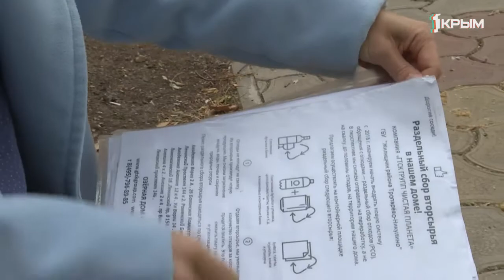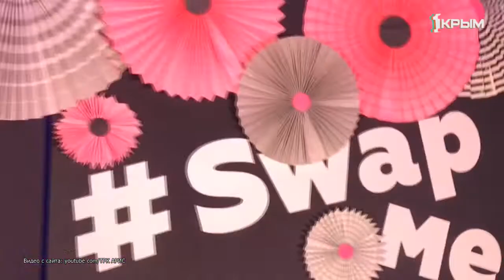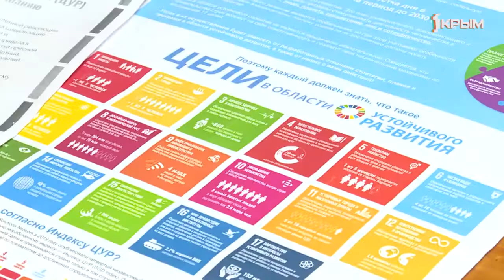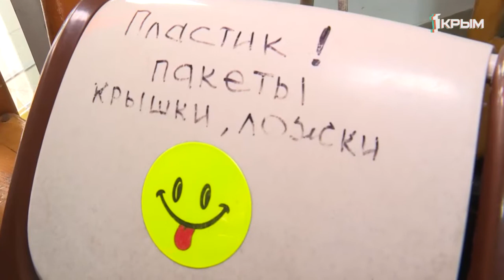Что такое экологические проекты и как они реализуются на крымском полуострове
Экопикник, букроссинг, дармарка. Обмен вещами или альтернативный кофебрейк. Что такое экологические проекты и как они реализуются на крымском полуострове.